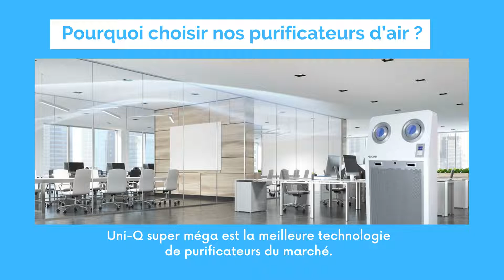Pourquoi choisir nos purificateurs & stérilisateurs d’air ?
Uni-Q super méga est la meilleure technologie de purificateurs du marché. Ils peuvent couvrir des grandes surfaces (jusqu’à 1320m2) et lieux à usages multiples.
Il est vite rentabilisé par un investissement maîtrisé par ses coûts de maintenances, sa capacité de couvrir des surfaces importantes, une installation simple et sécurisé et une optimisation de l’espace.

-  Un produit d’Uni-Q 340M suffit pour remplacer  6 purificateurs compétitifs.
- Uni-Q transfère de l’air pur à plus de 30 mètres grâce à un diffuseur à jet d’air.

Choisir EUKOR, c’est le choix de la garantie !

Pour en savoir plus sur les produits EUKOR, visitez-nous !